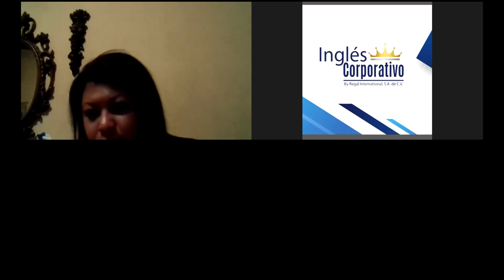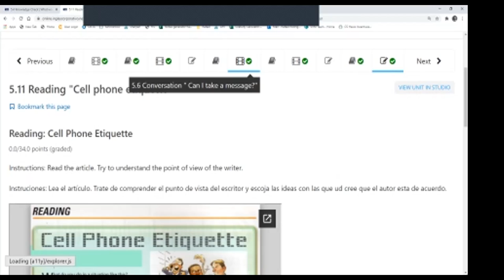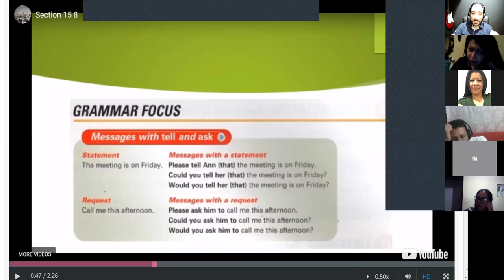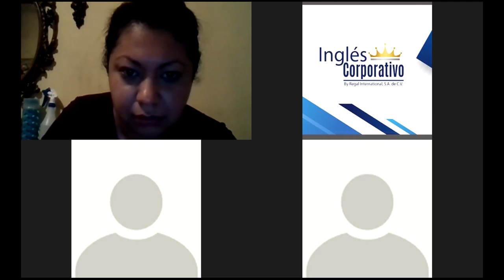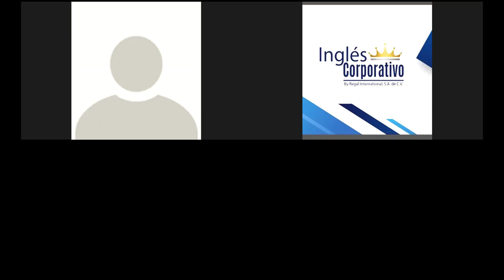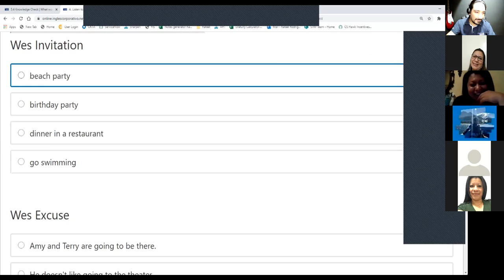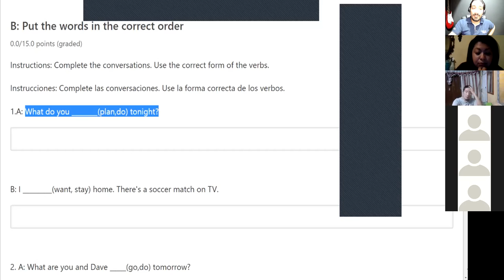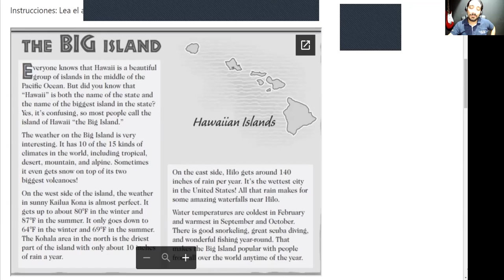Ingles Corporativo-Final Test